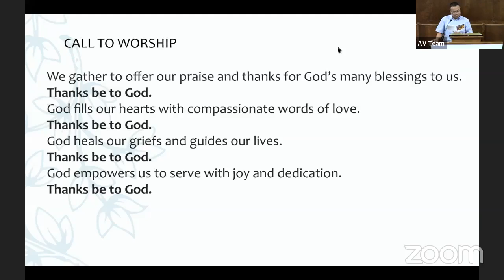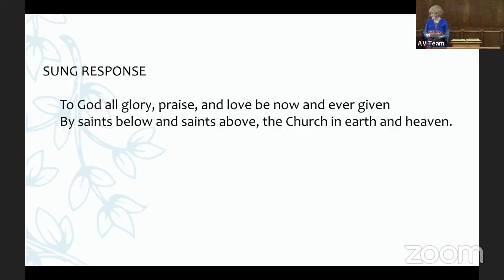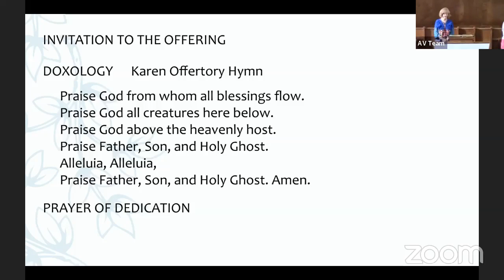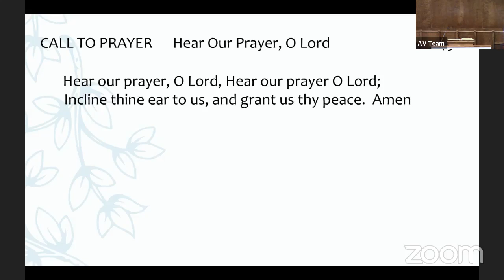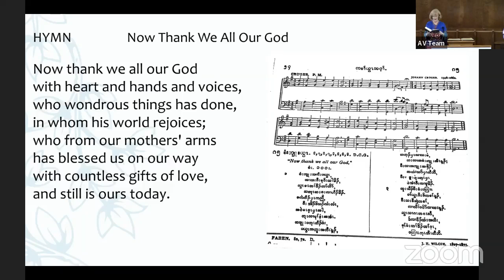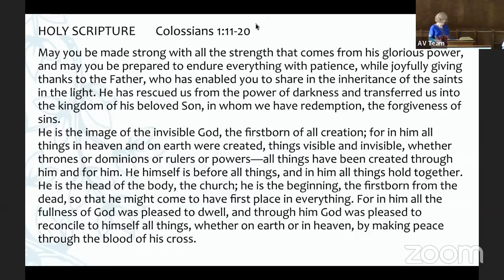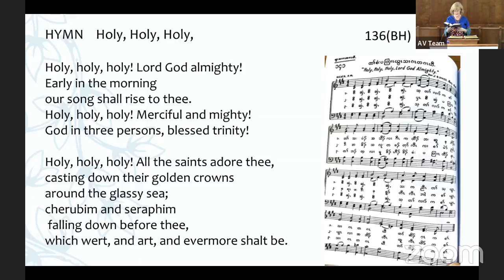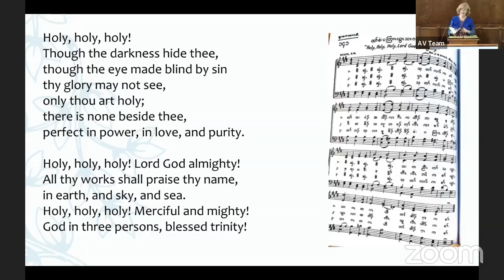November 20 2022 Worship Service